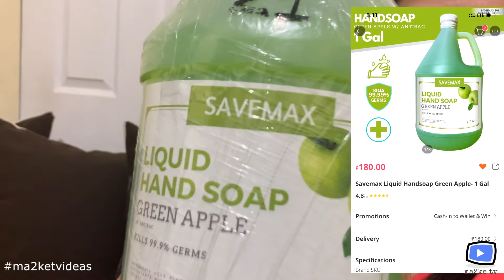Savemax Handsoap Unboxing and Review | Lazada Delivery Service |ma2ke tv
Ma2ke TV is an online YouTube channel that features different interactions between individuals and communities by giving them entertainment. We promote real and authentic people giving them time to showcase their talents and be the star in our Ada’s home channel using Cebuano or Bisaya language and we create Bisaya to English subtitles to suit our foreign viewers.

Ma2ke TV Musicals:
We release original new songs composed by Jhay-know sang by different artists and collaborators.  We release cover songs as well that make history in the music industry, especially OPM songs.